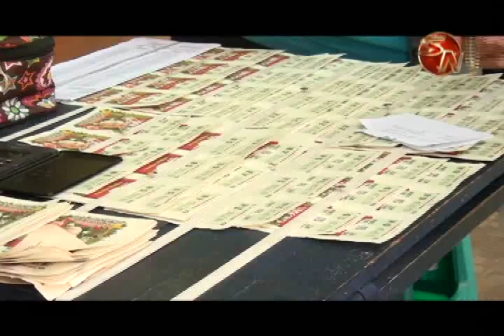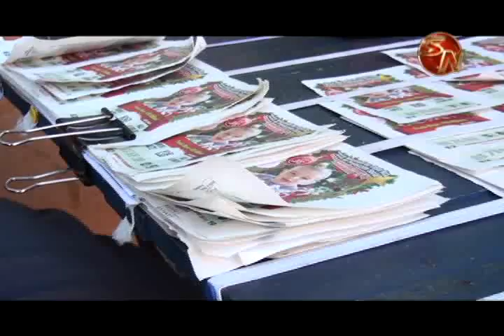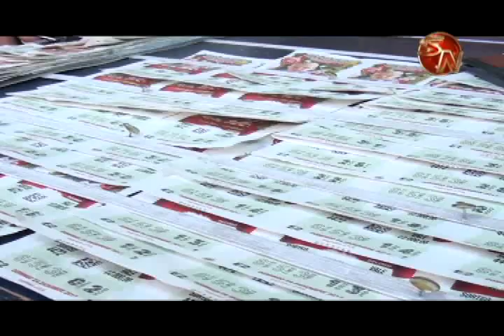Los números bajos siguen siendo los favoritos para el primer sorteo de consolación